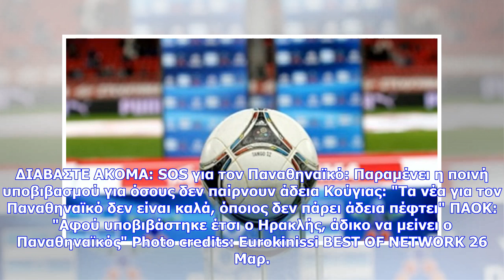Εκτακτες ειδήσεις | Ολυμπιακός και ΑΕΚ ψήφισαν υπέρ του... Παναθηναϊκού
Ολυμπιακός και ΑΕΚ ψήφισαν υπέρ του... Παναθηναϊκού Επτά από τις 16 ομάδες της Super League ψήφισαν να αλλάξει ο κανονισμός σχετικά με τον υποβιβασμό σε περίπτωση μη αδειοδότησης, μεταξύ των οποίων ο Ολυμπιακός και η ΑΕΚ. Δεν ακυρώθηκε η ποινή του υποβιβασμού σε περίπτωση μη αδειοδότησης στο σημερινό ΔΣ της Λίγκας. Ο κανονισμός έμεινε ως είχε, κόντρα στην πρόταση της ΑΕΚ και άλλων ομάδων να τροποποιηθεί. Τα περιθώρια για τον Παναθηναϊκό των σοβαρών προβλημάτων, έτσι, στενεύουν επικίνδυνα. Υπέρ τ...